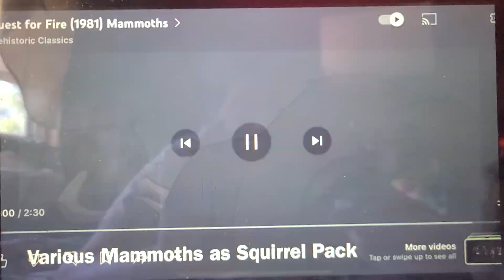September 21, 2024